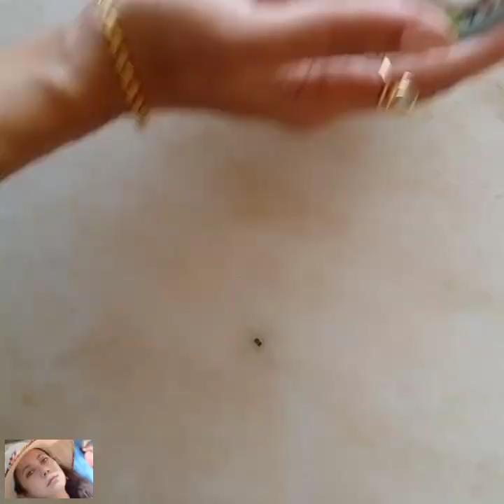recipe of veg momos /recipe of veg momos in hindi/recipe of veg momos at home in hindi /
veg momos
Sikkim veg momos
Ingredients for Momo:

Maida - 500g
Cabbage - 1 medium size
Onion - 3 medium size
Dalda - 200 ml
Ajina moto - 1 tbsp
Salt as per ur taste

Ingredients for soup:

Veggies as u like
Black pepper powder
Black salt
Lemon juice
Butter

Ingredients for Chicken soup:

Boneless chicken
Onion
Ginger paste
Black pepper powder
Black salt
Lemon juice
Butter